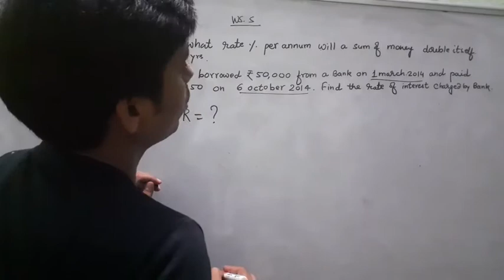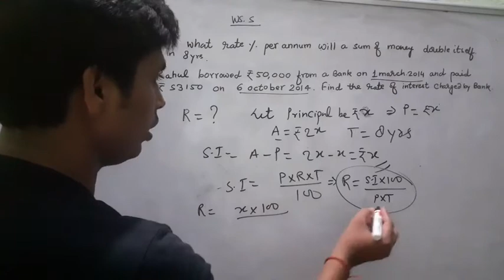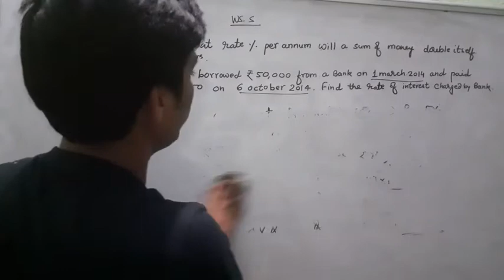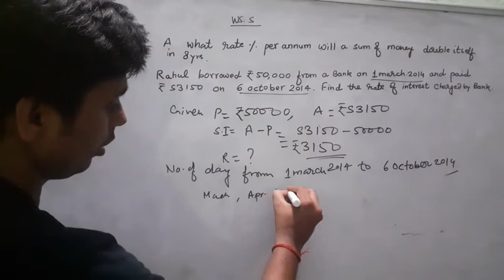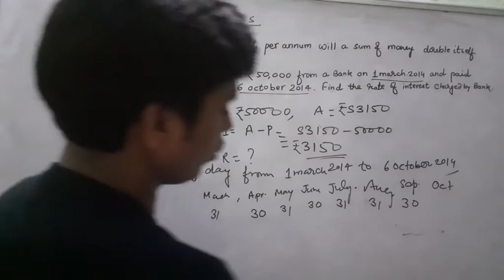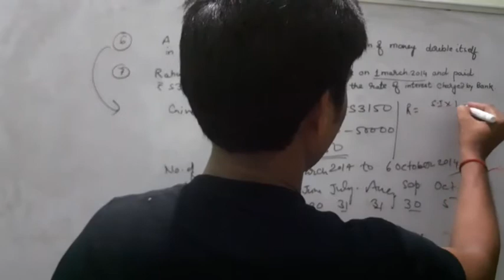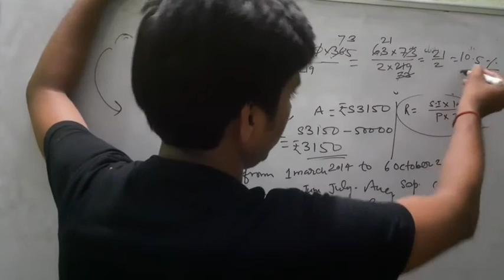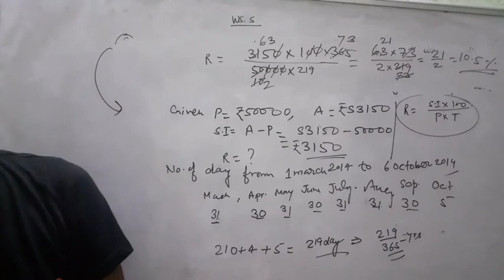Application of Percentage ws 5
Q. No. 6 & 7(DAV maths)